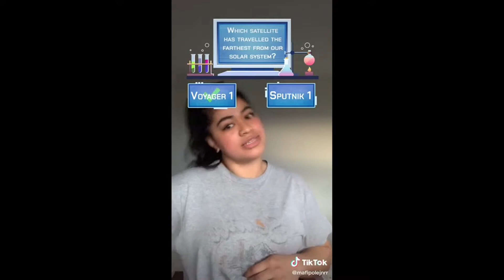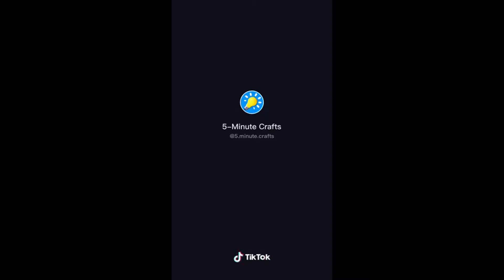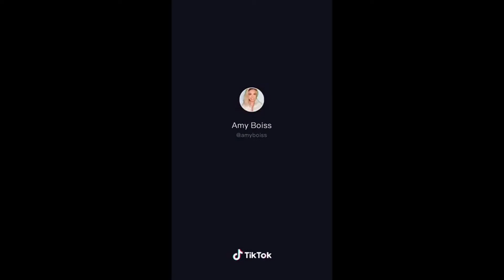Crazy Science TikToks [TikTok Compilation]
This is a video with some tiktoks about science stuff, some are experiments, some aren't. Enjoy :)